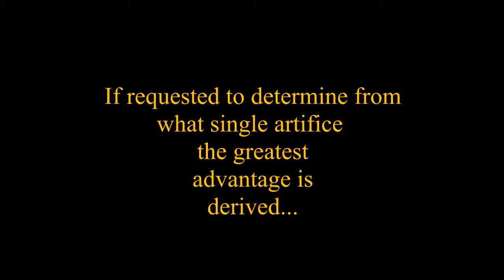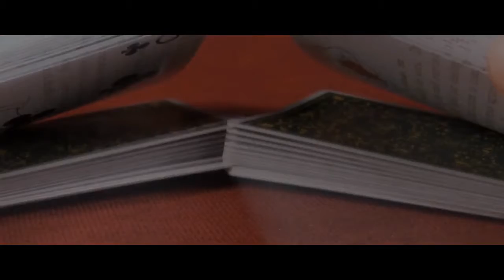Collector Edition Fig. 25 Playing Card by Cosmo Solano Printed at US Playing Card